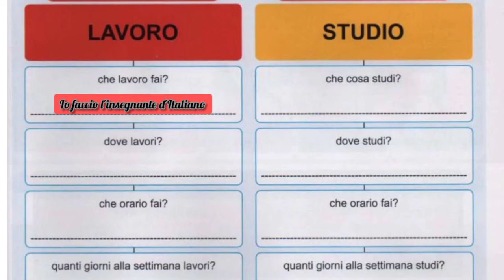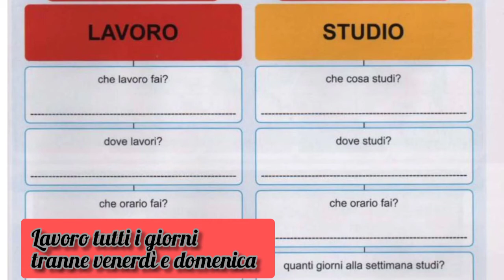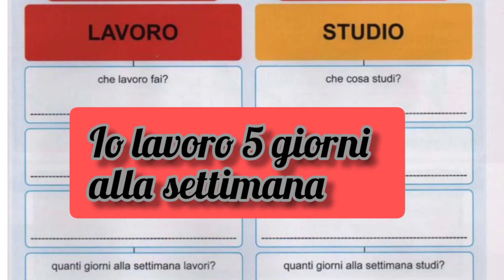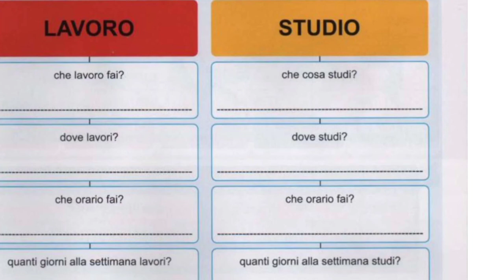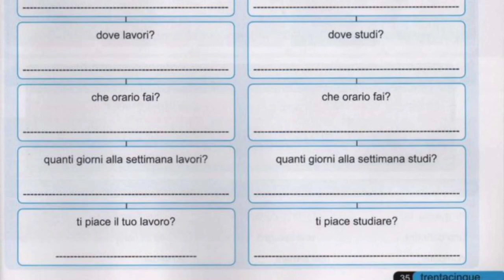كورس ايطالي من الصفر -ح26- تمرين واسئلة هامة لازم نعرفها وازاي نجاوب عليها 🤔🤔🤔🤔🤔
اتعلم مع سارة كور ايطالي من الصفر تابعو الحلقة هتستفادو منها كتير
اتعلم مع سارة كورس ايطالي من الصفر
في الحلقة دي هنتعرف علي محادثه جديدة للتعرف علي شخص وسؤاله عن عمله وطريقة الرد  ومعناها بالايطالي و لو الحلقة اللي فاتت شجرة العائلة لو مشفتوش الحلقة هي عاللينك ده
 اتفرجو عليها وذاكروها وبعدين شوفو الحلقة دي
 وكمان هنقرا مع بعض

ولو اول مرة تشوف قناتنا

ولمتابعه قناتنا والاشتراك فيها وتفعيل الجرس ليصلك كل جديد ادخل علي اللينك التالي

حلقة الافعال في المضارع

وعلي تويتر.